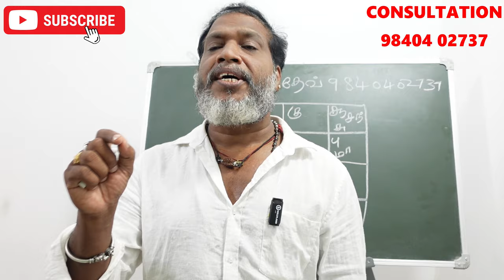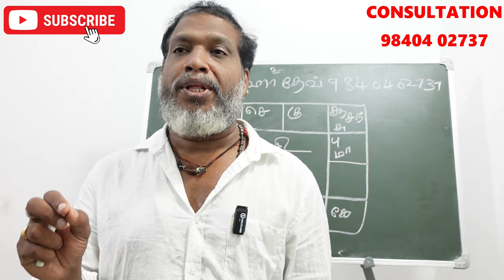ஜாதகத்தில் குலதெய்வம் எப்படி கண்டுபிடிப்பது குலதெய்வம் அனுகிரகம் இருக்கா | kuladeiva arul